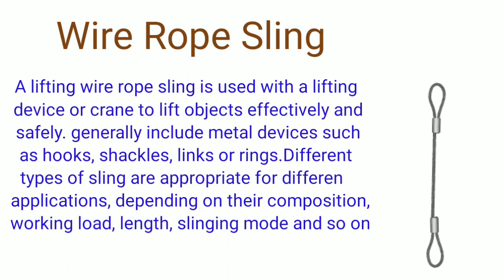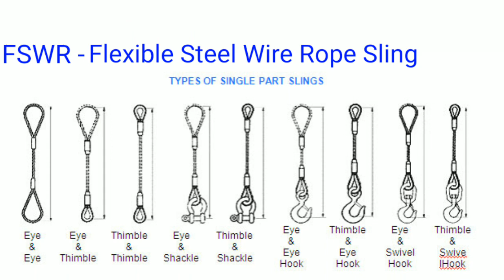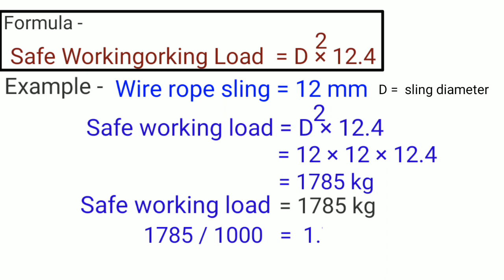Wire rope sling calculation formula | swl calculation of wire rope sling | wire rope sling in hindi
Hi Friends :
Iss video me oil and gas refinery petrochemical any industrial plant me  interview ke liye puchhe Jane wale rigger aur crane operator ke questions aur answers jase -
Wire rope sling load capacity
Types of wire rope sling
Wire rope sling load calculation formula
 in sabke bare me jankari diya hu mujhe aasha nhi balki purn vishwas hai ki ye jankari aapko pasand aayegi.
Thanks
👉 Rigger ka kam kya hota hai | Rigger job description | रिगर काम कैसे करते है | What is rigger work

 👉 D shackle load calculation | D shackle details in hindi | D shackle ka load capacity kaise jane

👉 Types of valve and function | types of valves in hindi | वाल्व के प्रकार हिन्दी में | gate ball globe..

👉 Types of gasket used in Piping | types of gasket | gasket types and uses | what is gasket